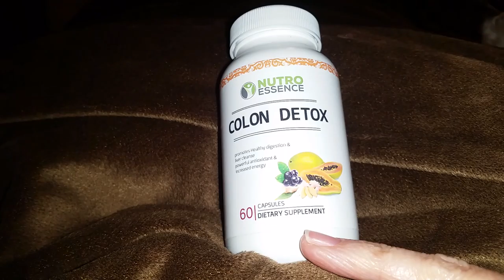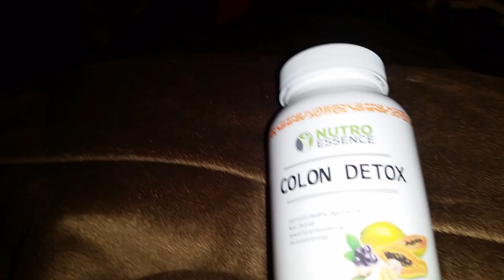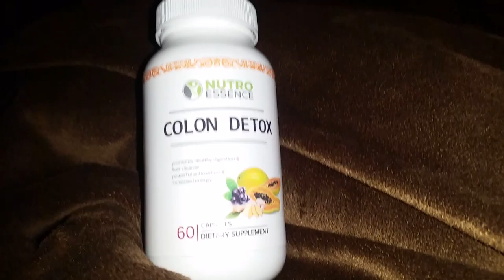Nutro Essense Treats your body like Family! Colon Cleanse & Liver Cleanse Does a Body Good!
Colon and Liver Cleanse is a gateway to a healthier you! Helping your body do what it does every single day of your life is appreciated by your body and your body will reward you will feeling better, more energy!
People here Colon Cleanse and are horrified, but its not a life shattering deal.. People imagine hours on the toilet and cramps and EWWWw Its not all that! For me, its just daily life and feeling better.
Helping my body to do what it does every day, colon cleanse and liver cleanse is just the right thing to do. And I feel the rewards!
When I do not do it, I feel the bogged down intestines crying for help!
**Promote Optimum Digestive System Function
** Detoxify and Cleanse Your Body
** Boost Your Metabolism
**Lose Weight And Increase Your Energy Levels
Have you been looking for an easy way to lose these extra pounds and get rid of toxins? Nutro Essence provides you with the most powerful and advanced colon cleanse on the market!
Our highly dedicated brand has your well being as its primary goal and we hope to build a long lasting relationship with you and your healthy body!
Premium Quality, All Natural, 100% Safe And Incomparably Effective Formula  This top notch colon cleanse detox is made in the USA and it is GMP certified and FDA approved, assuring the highest quality. It includes all natural ingredients that feature powerful antioxidant properties such as Acai berry fruit powder, Aloe Vera leaf powder, Ginger root, Papaya fruit powder and more!**In addition, it contains no preservatives, fillers or additives and it is 100% organic and eco-friendly. Enjoy Countless Health Benefits**
The Feeling Of Wellbeing This intestinal and liver cleanser and healthy weight loss supplement will help you lose weight at a faster pace by boosting your metabolism. Moreover, it will allow your body to fully absorb all the nutrients and vitamins that are being processed by your gastrointestinal system and liver too. In addition, it will increase your energy levels and it will effectively prevent constipation and eliminate free radicals, leaving you feeling active and healthy. Our high quality products are backed by a 60 days money back guarantee!

STORE FRONT